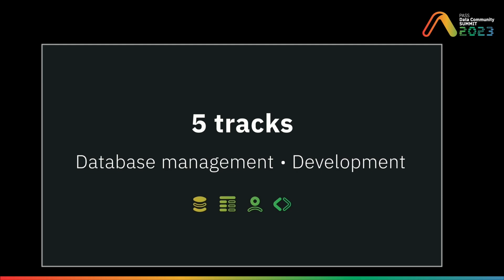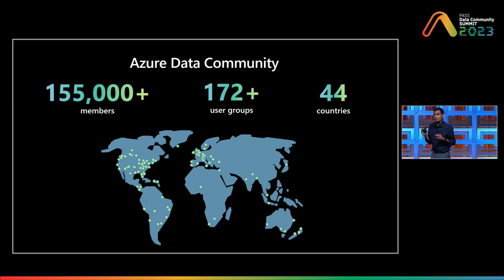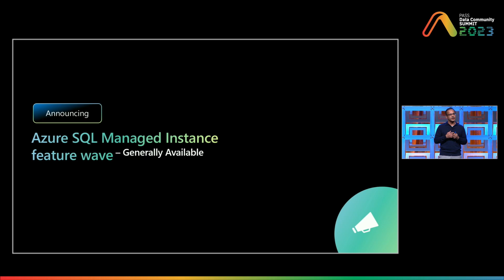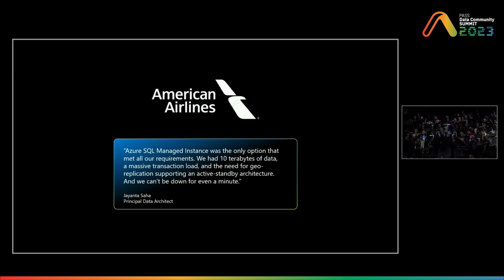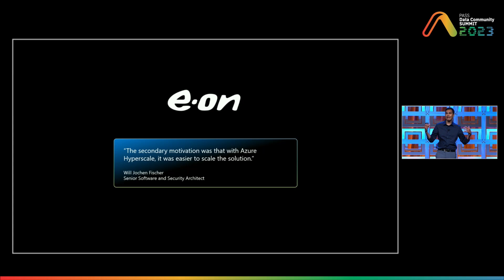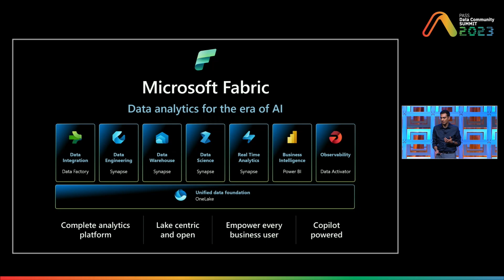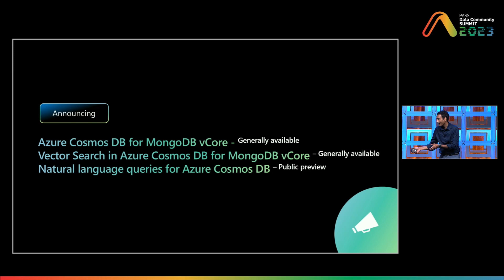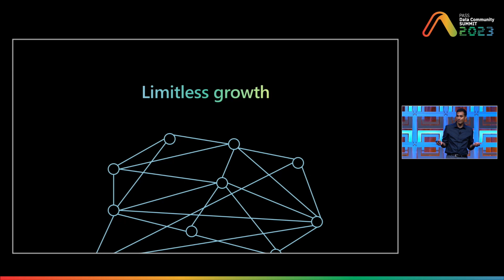Keynote Wednesday Limitless Growth Limitless Opportunities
Join Microsoft’s new Vice President for Azure Databases, Shireesh Thota, and his friends from the Microsoft engineering team as they demonstrate new features and capabilities across the database portfolio, including the latest in AI technology. Learn how to unlock your application and analytics potential with the performance and scale that only comes from Azure. We’ll see examples from customers who are innovating with data, developing AI-ready applications built upon trusted relational and non-relational Azure databases.